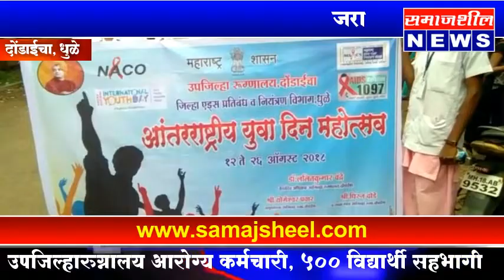दोंडाईचा, धुळे : दोंडाईचा येथे जागतिक युवादिन साजरा Daundaicha | Dhule